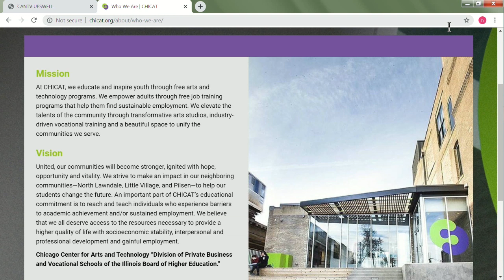Chicago Center for Arts & Technology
Discussion on classes, upcoming events and programs at CHICAT. This program was recorded on December 3, 2019 at Chicago Access Network Television (CAN TV).